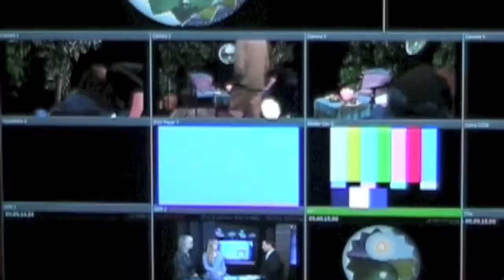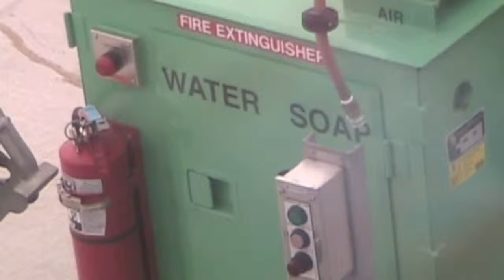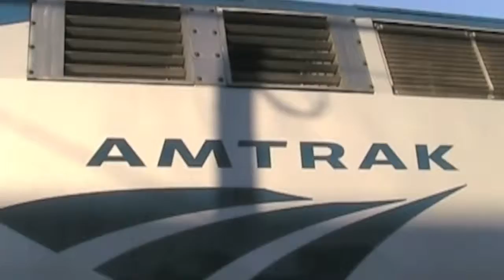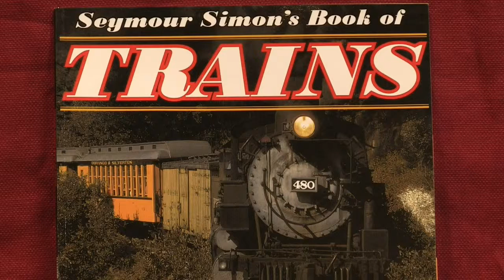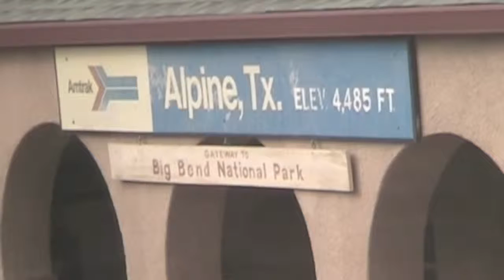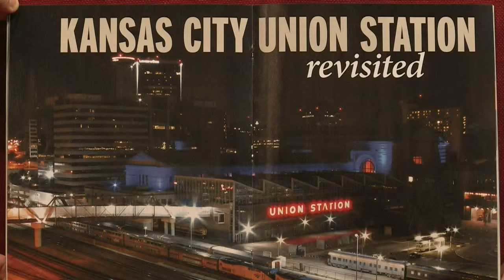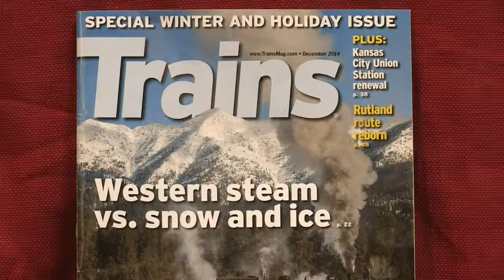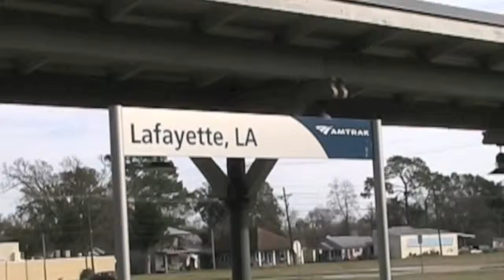RUE Episode9 2 PGM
Episode 9 of Ramping Up your English features 3 video clips of the Sunset Limited Eastbound.  We take you along as far as Lafayette, Louisiana.  This episode should help consolidate the array of listening skills developed in the previous episodes.  There's no direct instruction in this piece.